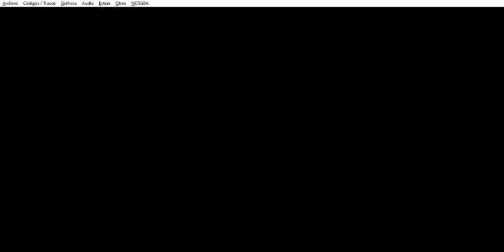Mario & Luigi: Compañeros en el Tiempo - Exploración de la Central de Energía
Mario & Luigi: Compañeros en el Tiempo (NDS) - Exploración de la Central de Energía
Este capítulo abarca a la Exploración de la Central de Energía en el Reino Champiñon (pasado)